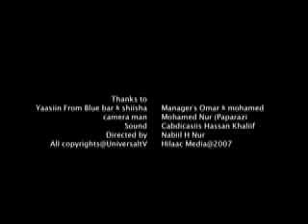sida loo sameeyo mushakalka ama milkshake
waxaa soo saaray universaltv,hilaac media..
nabiil nur